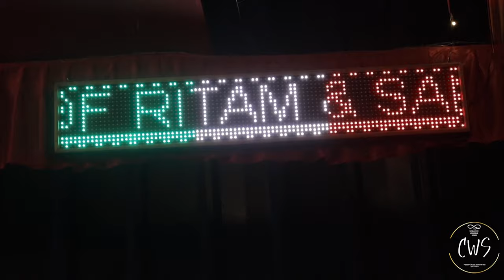Bengali Wedding Full Cinematic Video | Ritam x Samarpita | CWS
A Souradeepta Chowdhury film
Stills by: CWS
Project Assigned by:CWS
Managed by: Soumita Guha
A Cws & Rockrulz Studio Pictures Presentation

About Souradeepta Chowdhury: Since 2012 Souradeepta Chowdhury started his journey of capturing wedding memories and thus CWS took place. CWS is a complete wedding collection by Souradeepta Chowdhury ( owner ) , under the association of Rockrulz Studio Pictures ( the company).  RSP is labelled with standard work of add shoot, music video, independent short film, and a complete wedding collection. The journey of being a wedding photographer team have been so gracious as we received immense love from our clients. Every techniques he applies n play with is to create something eye soothing. He tries to deliver different things to different clients in preference to their stories. He says “ I always try to deliver compact emotions through my work, so whenever they look back a smile with tears shall come together. In this way I become successful and remain in their memories “ . He further said “ there should be a unique & uniform creativity as I capture rituals n deep thoughts through my lense”. So his work will surely make you sit on edge till end. Any work that leaves smile on face is beautiful and hence he is a master creating that.

"PEOPLE BUILD WE CONCRETE"